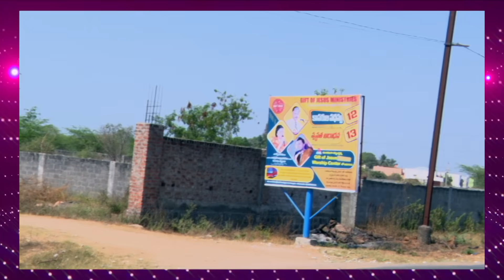Gift of Jesus Worship Center